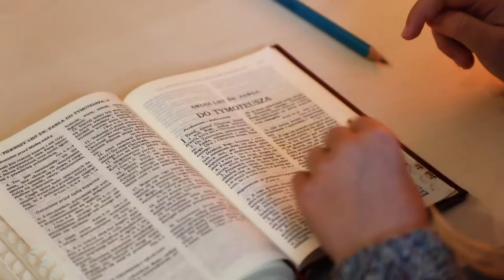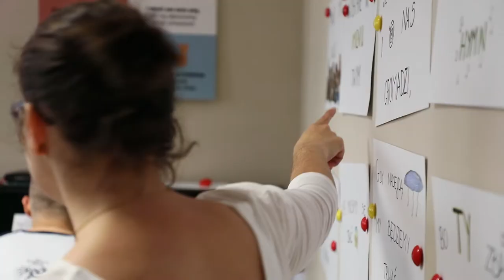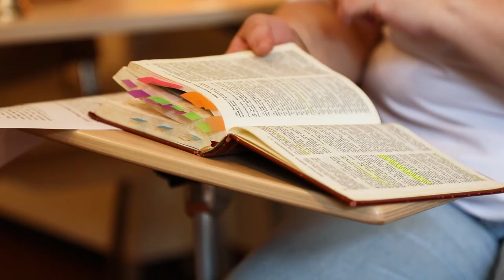Kościół dzieci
Kościół dzieci w Parafii Ewangelicko-Augsburskiej w Krakowie. Działalność edukacyjna wśród dzieci. Metody prowadzenia szkółek niedzielnych.